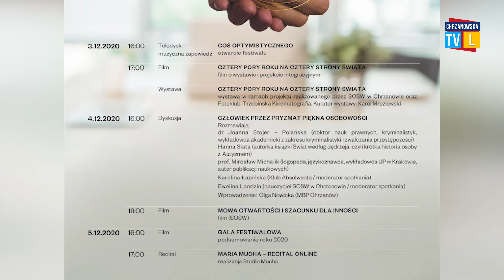Festiwal Pomocy, Współpracy i Integracji 2020